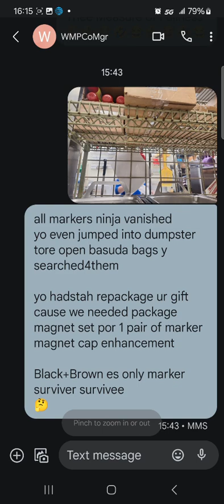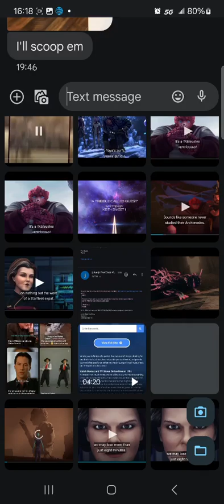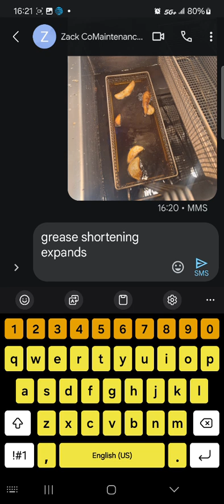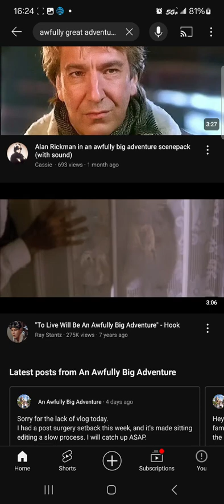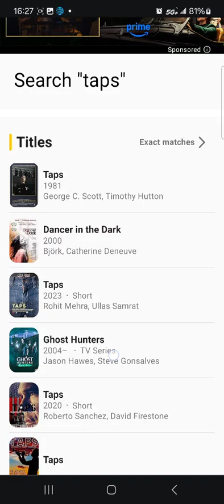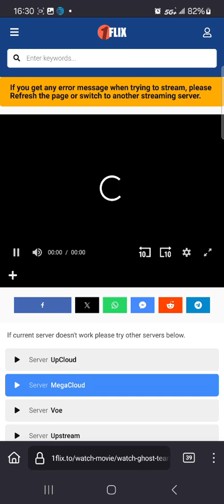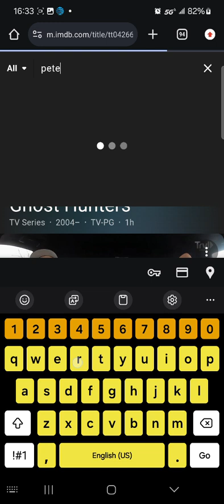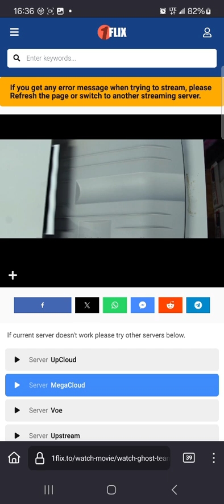Peter Pan: ...awefully great adventure🤔wouldah couldah shouldah B awefully great adventure🤣😂🤣😂🤣😂🤣😂🤣😂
hence thus there4E
Peter of Pan
zero namesake Named
Peter Potter Pan
NameSake
Potter`s Plot
John y Jane Jaine Jain Doe
🤔Equivalent🤔
¿si?
irregardlessly
Ritalin induced physical deactivation
obe vs oobe
epic rap battle ~+~ History
😱What if they porque peter never grew up🤔
MONKEY cease throwing renches & clockwork gearteeth
those aret nawh wrenches
bubblegum y treesap they aRe+Be wrenches
aret nawh wrenches
aret soooooo
nope nope nope
yup yup yup yup yup YEP
na awhhhhh
irregardlessly Monkey discontinue flinging flingging whatever whenever @ whereever

🤔ever feel like joining Ghost Hunter type Investigation squad crew just onlt tah test theory ye might may work better than sage smudge stick smoke
😁Tah(3)FEAST😁